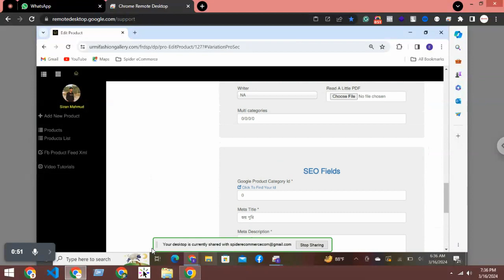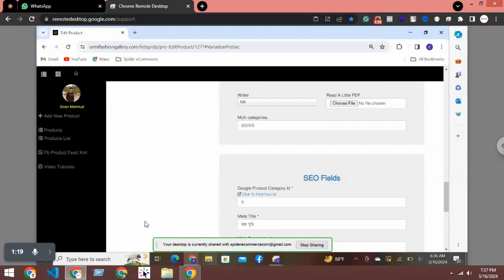Support#124 - to Urmi Fashion Gallery - product management part 1 - Spider eCommerce website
Support#124 - to  Urmi Fashion Gallery - product management part 1 - Spider eCommerce website management Tutorial Bangla
**Transform Your Business with Spider eCommerce | Custom Dynamic eCommerce Website Development**

Welcome to Spider eCommerce! Are you looking to elevate your business with a custom dynamic eCommerce website? You’re in the right place. At Spider eCommerce, we specialize in creating fast, user-friendly eCommerce websites using PHP. Since 2019, we've been dedicated to helping businesses like yours succeed online with our tailored development services.

- **Expert PHP Development:** Our team of experienced developers uses PHP to build robust, scalable eCommerce websites that cater to your unique business needs.
- **Blazing Fast Performance:** We optimize our websites for speed, ensuring a seamless and enjoyable shopping experience for your customers.
- **Client Satisfaction Guaranteed:** With over 150 successful projects, we pride ourselves on delivering 100% client satisfaction. Hear it from our happy clients!
- **24/7 Support:** Our dedicated support team is available around the clock to assist you with any issues or questions.
- **Free Domain and Hosting:** Enjoy a free .com domain and premium fast web hosting when you choose our eCommerce development services.

- **Bulk Invoice Printing:** Print multiple invoices at once with ease.
- **Comprehensive Control Panel:** Manage every aspect of your eCommerce website effortlessly.
- **Quick Links Manager:** Manage quick links for easy navigation.

Ready to transform your business with a dynamic eCommerce website? Contact Spider eCommerce today and take the first step towards online success!

### 📌 **Chapters:**
0:00 Introduction
0:30 Why Choose Spider eCommerce?
2:00 Top Features of Our eCommerce Websites
4:30 Client Testimonials
6:00 How to Get Started
8:00 Contact Information
9:00 Follow Us on Social Media